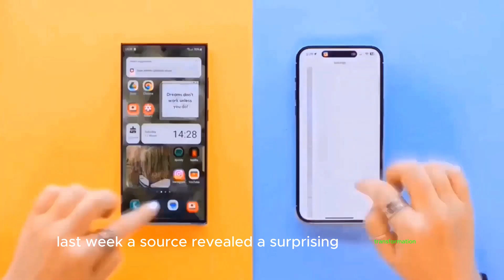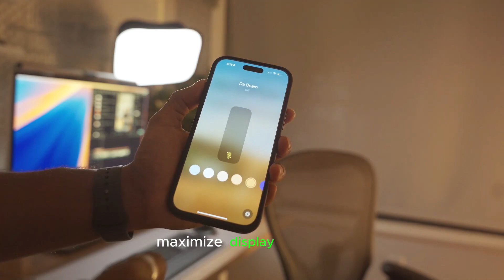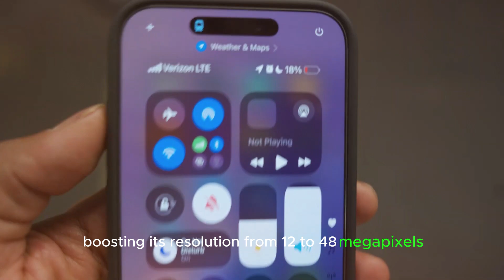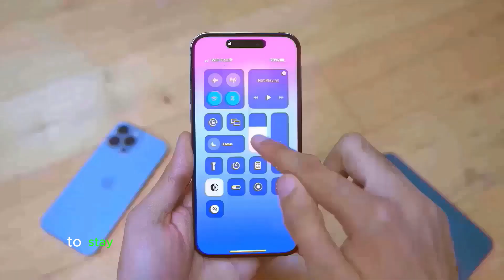iPhone 17 Pro Leaks - New Design, Features, and Surprising Changes!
Hey everyone! 🌟 Welcome back to Touch Trove. In this video, we're diving into the latest iPhone 17 Pro leaks that reveal new design elements, exciting features, and some surprising changes. The iPhone 17 Pro and Pro Max are expected to hit the market in 2025, and the rumors are already heating up!

We'll discuss the potential switch back to an aluminum frame, the advanced low-dielectric TE display technology, and the anticipated improvements in battery efficiency and durability. Discover the upgrades to the Wi-Fi and Bluetooth chips, the 24-megapixel front camera, and the enhanced 48-megapixel tetra prism periscope zoom camera on the Pro Max.

Find out how Apple's new battery adhesive technology makes battery maintenance easier than ever. We'll also cover the expected pricing and availability, and whether you should wait for the iPhone 17 or go for the iPhone 16 now.